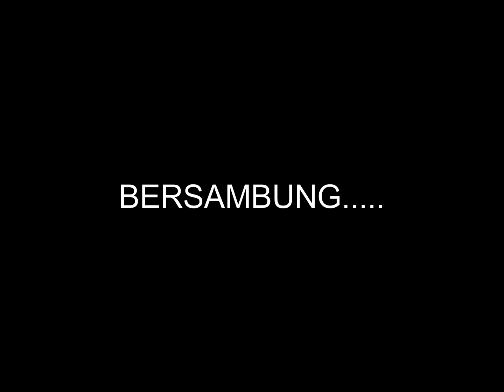BUKTI Doddie Latuharhary MASIH YANG TERBAIK//LAUTAN MANUSIA PESTA RAKYAT DI BIAK